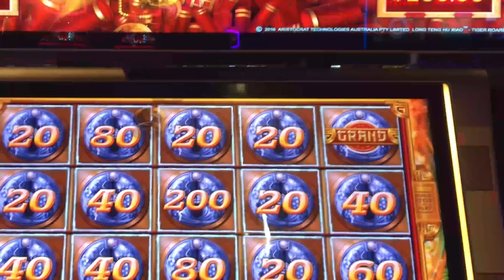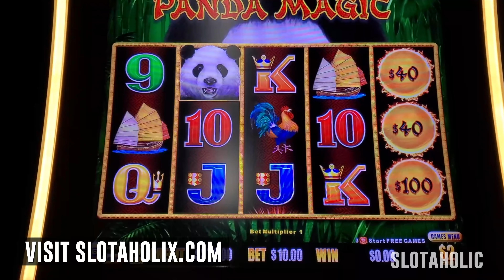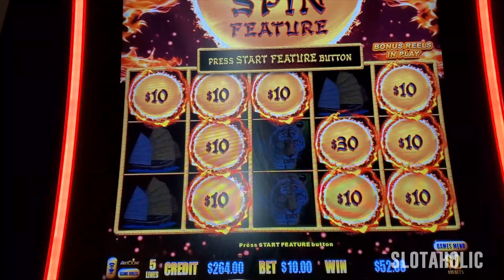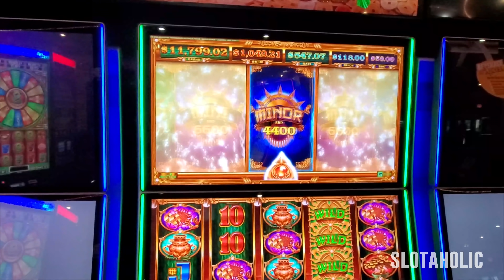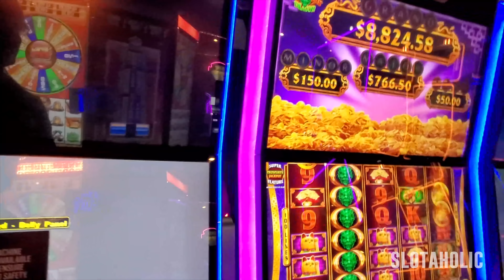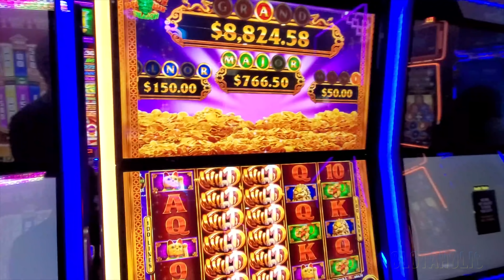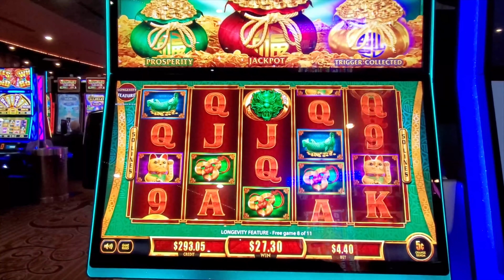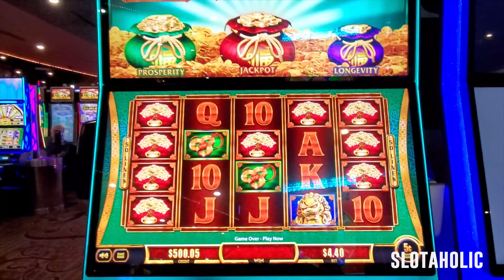$10 bets on Dragon Link + Double Longevity Bonus!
Games played in the video:  Dragon Link, Dragon Tower Jackpots, Fu Dai Lian Lian Dragon

Joseph and I finally committed to playing $10 bets on the $2 denom on Dragon Link!  Betting that much always makes us nervous!  Afterwards, I had my first ever double bonus on Fu Dai Lian Lian!

Click on "JOIN" on my channel page to learn more!

Facebook.com/slotaholicvideos
Instagram.com/slotaholicvideos
Twitter.com/slotaholix

00:00 Intro
00:14 Dragon Link
03:26 Free Games
04:10 Fire Balls
06:52 Dragon Tower Jackpot
07:20 Fu Dai Lian Lian Dragon
08:27 Joseph Triggers Bonus
11:09 Longevity Bonus
11:48 Retrigger
15:06 Signoff